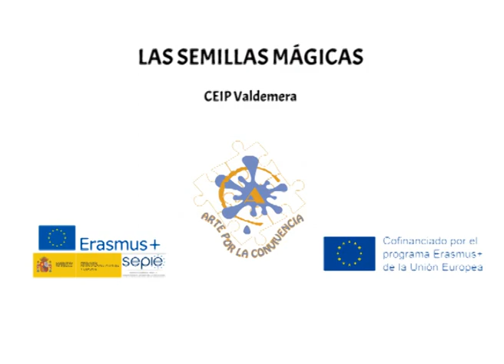Las semillas mágicas. CEIP Valdemera. Arte por la convivencia. Erasmus +